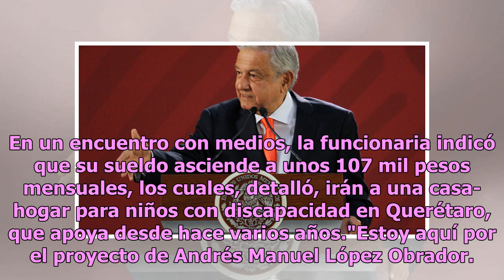¿AMLO donará su salario?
México.- La tarde del pasado miércoles [ayer], la secretaria de Gobernación Olga Sánchez Cordero anunció su renuncia a su salario como servidora pública en el gabinete de Andrés Manuel López Obrador, tras la polémica acción el tabasqueño fue cuestionado si también él iba a donar su salario. Andrés M...